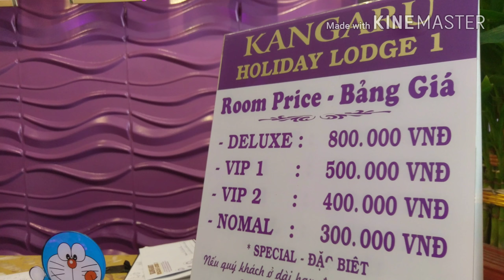Khách Sạn Bình Dân Tại Đà Nẵng Đầy Đủ Tiện Nghi | 0976310250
Khách Sạn Bình Dân Tại Đà Nẵng | Hotel Kangaru
Hôm nay mình sẽ review cho các bạn một khách sạn nằm trên đường Hồ Xuân Hương, Đà nẵng, khách sạn binh dân giá từ 300k-800 đầy đủ tiện nghi

Nội Dung:

Review Đà Nẵng 4.0,
Review Da Nang 4.0,
Du Lich Đà nẵng miễn phí,
Du lịch Đà Nẵng Tự Đi,
Combo Đà Nẵng,
Cẩm nang du lịch đà nẵng,
Du lịch huế, hội an, đà nẵng
Ẩm thực đà thành
Food and travel,
món ngon hội an,
món ngon đà nẵng